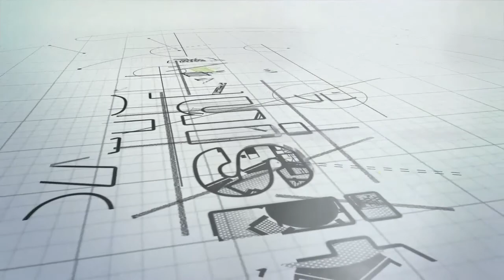A Chat with Sandy Hunter: Salesforce in the Non-Profit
Sandy Hunter, a Salesforce Administrator and Information Specialist, provides a solid explanation of his journey into Salesforce as a career; and what skills encompass a Salesforce Administrator.

Sandy also elucidates on how to add greater value to Salesforce using 3rd party applications; key Salesforce skills for optimal marketability; ways to drive drive Salesforce user adoption; working with Business Analysts in Salesforce; and recommendations on entering the Salesforce job market, specifically with non-profits.

01:07 - How and why did you get into using Salesforce?
02:42 - Can you give us an idea of what you do with Salesforce at the Mental Health Commission of Canada?
06:26 - At Oxfam, what type of third party applications did you use with Salesforce, and what type of value did they add to your work?
11:22 - What are some of the skills you have learned as a Salesforce Administrator, and how have they made you more marketable?
14:08 - Could you tell us about some of the services that Salesforce provides for non-profits?
16:54 - What are a few ways that you drive user adoption in Salesforce?
20:48 - What was your experience like working as a Salesforce Administrator for the Ottawa Chamber Music Society (OCMS)?
24:27 - As a Salesforce Administrator have you worked with any Business Analysts? If so, what type of experience did you have working on projects with them?
28:14 - Recommendations for those wanting to get into Salesforce in the non-profit sector?
30:58 - How to get in touch with Sandy.

Whether you are an aspiring or experienced BA, the FOBA course is a game changer.
It provides real world project-based teaching with top-notch experienced instructors, each with over 20 years industry experience. Check it out.